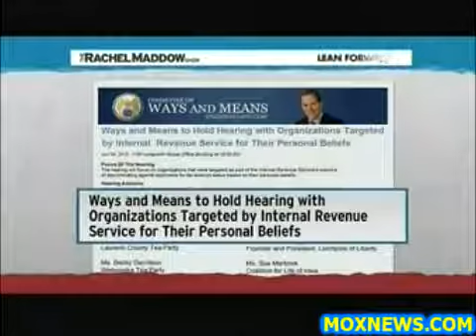FBI Agents Testify To Congress With Hidden Identities In Fear Of Retribution From The IRS